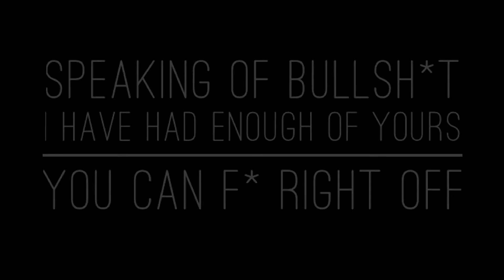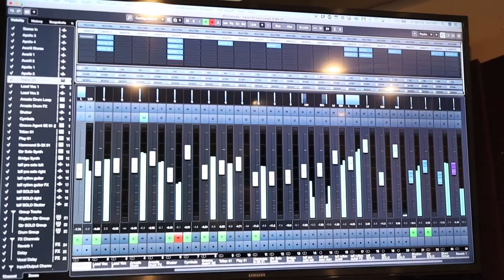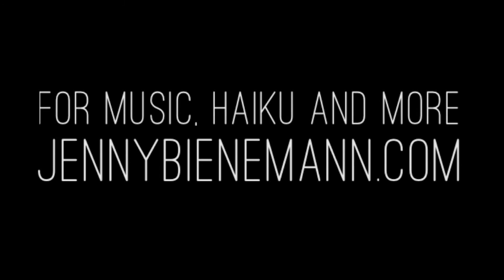Dag Juhlin/Chris Neville "Save The Last Laugh For Me"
SAVE THE LAST LAUGH, @dagjuhlin and Chris Neville

To celebrate the release of Jenny Bienemann's books “Haiku Milieu Volume 2” and “Reckoning,” recording artists from across the US came together in November 2020 to write songs and create video inspired by the photo and haiku in her two new books. The evening is also a celebration of the legendary FitzGerald's Nightclub in Berwyn, Illinois, and the ways in which it fosters a thriving creative community.It was streamed in collaboration with FitzGerald’s in Berwyn, IL.

This is the sixth concert of songs written to one of Jenny Bienemann’s Haiku Milieu haiku and images. haikumilieu.com, jennybienemann.com, haikumilieu.art.